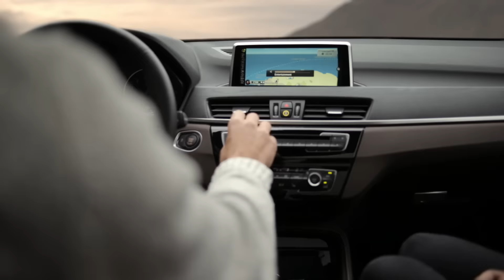The all-new BMW X1. Official launchfilm.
Discover the all-new BMW X1. The second generation of this successful model, offers significantly more space for passengers and luggage, a cutting-edge premium ambience and functionality grounded in solid engineering.
Alongside its market-leading dynamics and efficiency, a host of innovative equipment features also help to secure the new BMW X1 its stand-out position in the segment. Among the items on the options list are full-LED headlights, Dynamic Damper Control, the BMW Head-Up Display and the Driving Assistant Plus system. More